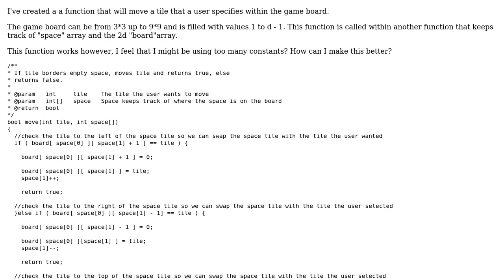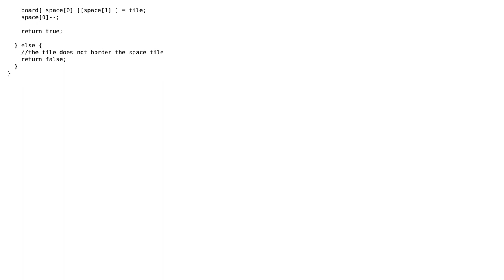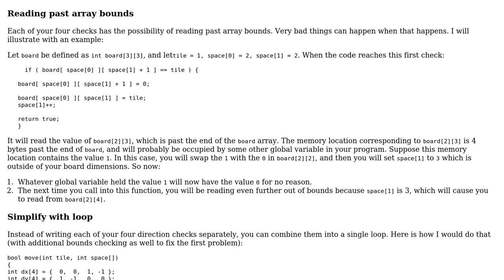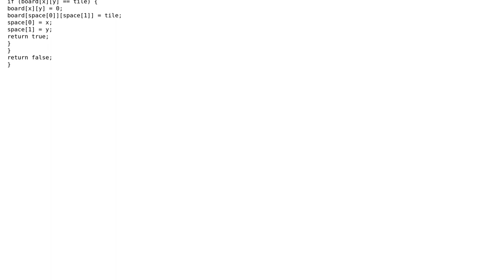A function that moves a tile in the game of fifteen (2 Solutions!!)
A function that moves a tile in the game of fifteen

With thanks & praise to God, and with thanks to the many people who have made this project possible! | Content (except music & images) licensed under CC BY-SA | Music | Images & others | With thanks to user JS1 user Joseph Palomino user 200_success and the Stack Exchange Network Trademarks are property of their respective owners. You are responsible for your own actions.